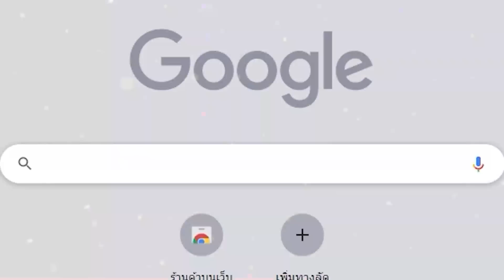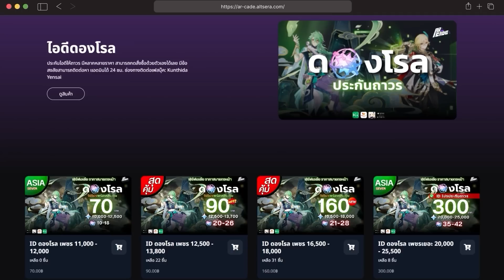Genshin Impact ✦ 5 ตัวละครที่เล่นสนุกที่สุด